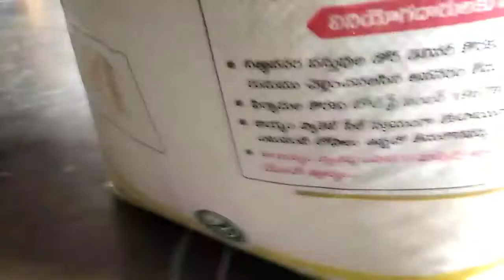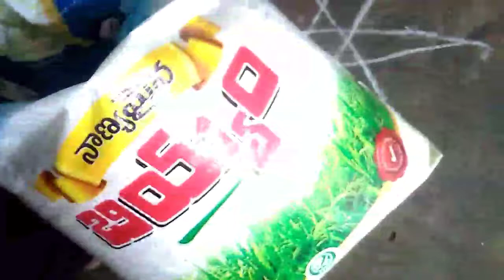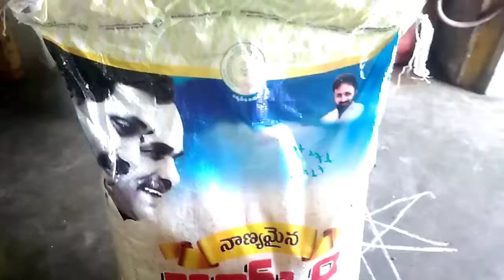పంపిణీ బియ్యం డ్యామేజ్ ఉంటే వాలంటీర్లు ఎలా రిటర్న్ చేయాలి? | How to return volunteer rice packet